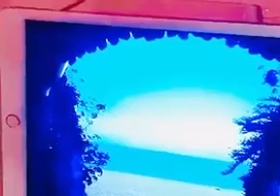Unē vij nga njē vend i vogēl zonjē nga:AMARILDO PREGAPUÇA..interpreton:RUDINA PAPAJANI